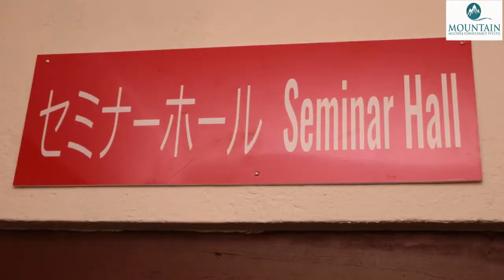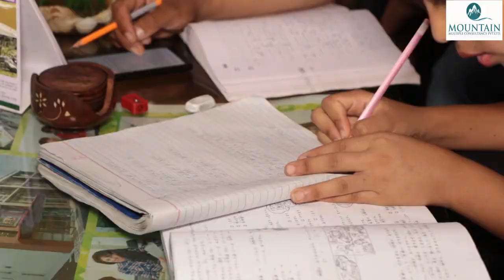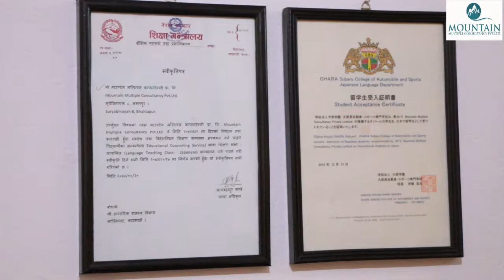MOUNTAIN MULTIPLE CONSULTANCY | Japanese Language Class In SuryaBinayak , Bhaktapur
Mountain Multiple Consultancy - Learn Japanese Language At SuryaBinayak , Bhaktapur
Channel : Mountain Multiple Consultancy

Related Search
Japanese Language Class In Bhaktapur
Japanese N4 Language Class In Nepal